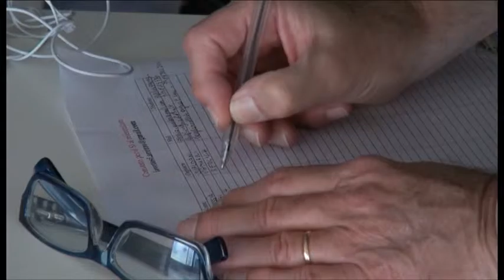Referendum costituzionale, ad Arezzo nasce il comitato per il si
Marco Donati, Marcello Caremani presentano il comitato per il si